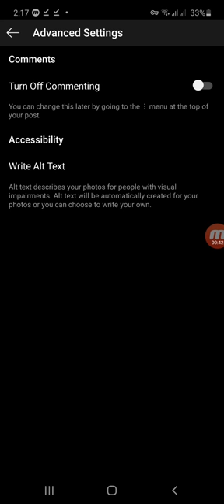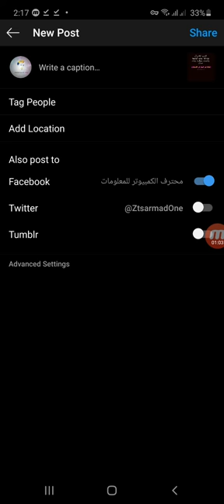كتابة النص البديل في الانستجرام